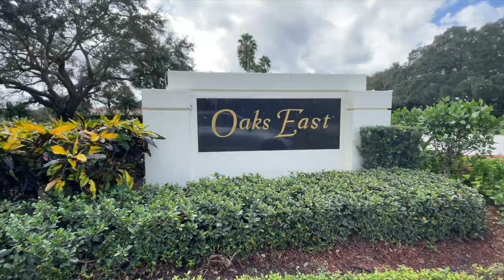Oaks East Neighborhood Tour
Oaks East is one of the most established communities in Palm Beach Gardens. Perfect for that growing family or a retiring couple looking to downsize or move down from the northeast. Most of the homes are 3 bedrooms / 2 bathrooms and are single story.
Interested in calling the Palm Beaches home?
Connect with Michael R. Lee